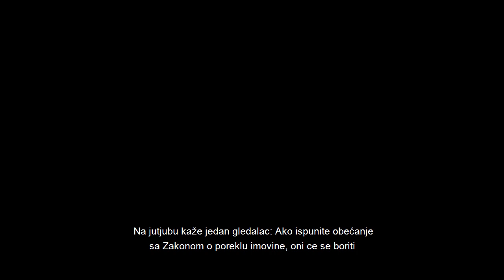DJB će doneti Zakon o poreklu imovine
📢 DJB je odlučan i ne odustaje od toga da čim dođemo na vlast, donesemo Zakon o poreklu imovine koji će se i primenjivati.

❌ Pokušali su da nas unište više puta, da nas zaplaše i spreče u tome da od Srbije napravimo mesto u kome se lepo i rado živi - nije im uspelo.

❌ Predsednik i osnivač DJB Saša Radulović bio je u prilici kao ministar privrede da se ovajdi o državni ćup - ne samo da nije krao, već je sprečavao da to rade i drugi.

✅ DJB je garant da ćemo doneti Zakon o poreklu imovine iako će nas u tome ometati svi koji ne mogu da dokažu poreklo svoje imovine.

Zamenica predsednika DJB Branka Stamenković u Otvorenom razgovoru.